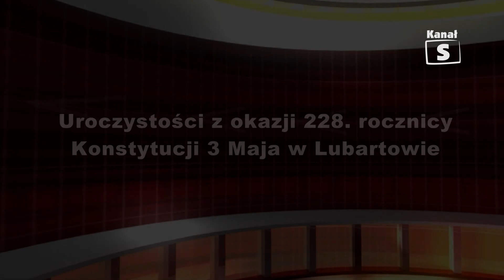Uroczystości z okazji 228. rocznicy Konstytucji 3 Maja w Lubartowie - edycja 450, 10.05.2019